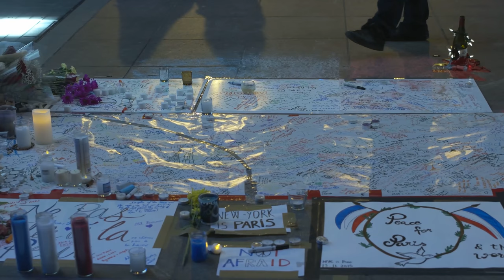11-13-15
11-13-15
Washington Square Park
Basinski Disintegration Loops